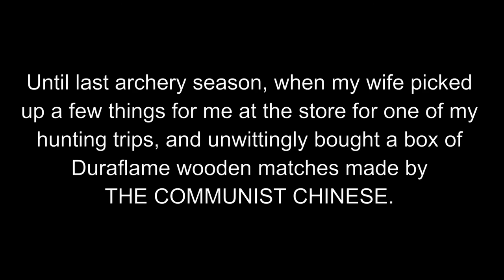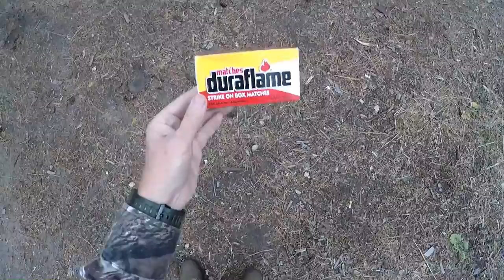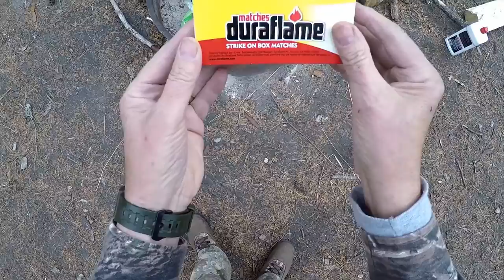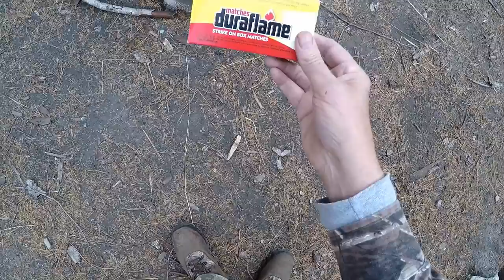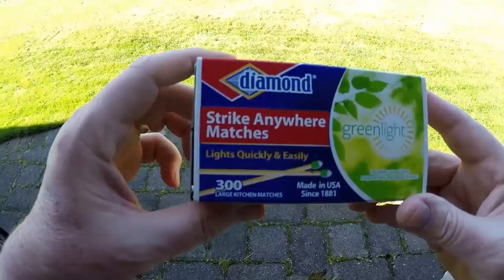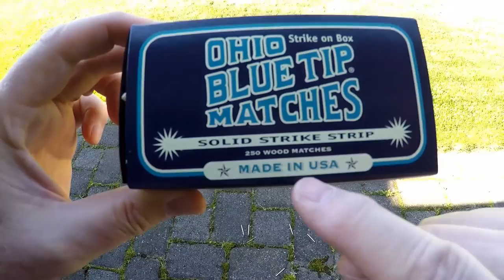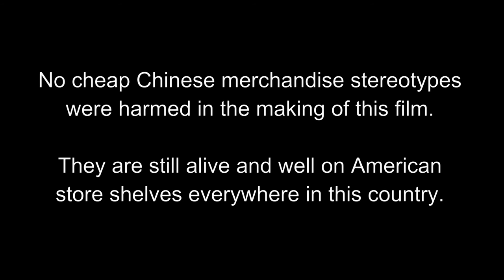C'MON BABY LIGHT MY FIRE | "But Not With Those Damned Chinese Matches!"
The Wild Life FULL EPISODE #22: Few contrivances are more important in the world of the outdoorsman than the time honored humble wooden match. Throughout my lifetime I have depended on them, both in the wild, and at home, to work the first time, every time. And they always have. Until last archery season, when my wife picked up a few things for me at the store for one of my hunting trips, and unwittingly bought a box of Duraflame wooden matches made by the COMMUNIST CHINESE. Like a fool, I continued to struggle with these inferior matches all through bow season and into rifle season, burning several of my fingers and even burning a hole in my tent floor. Until one day, I finally threw a hissy fit in camp...